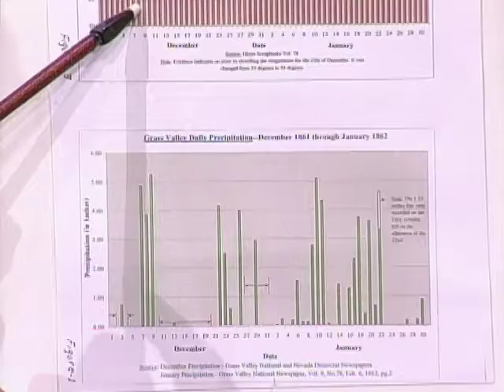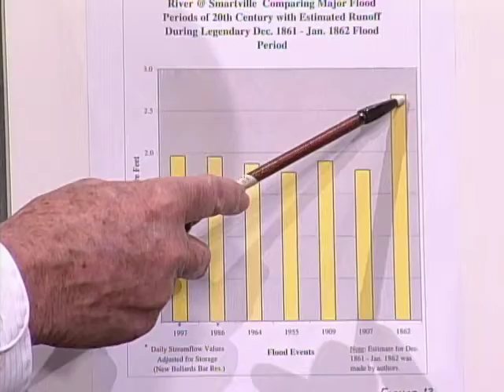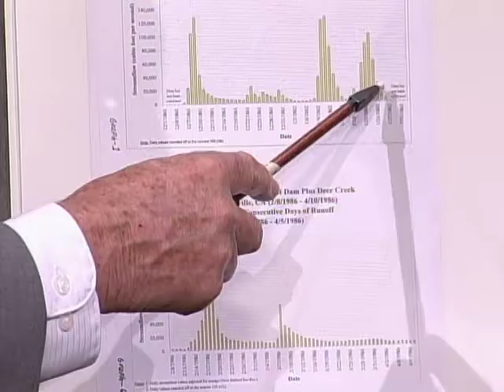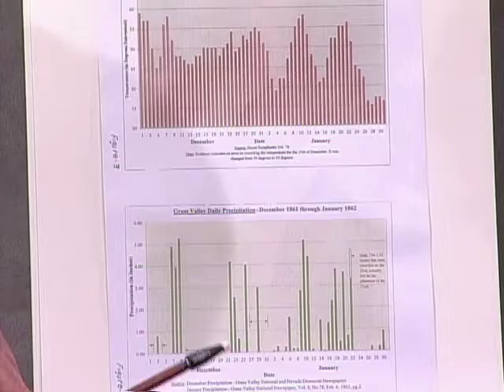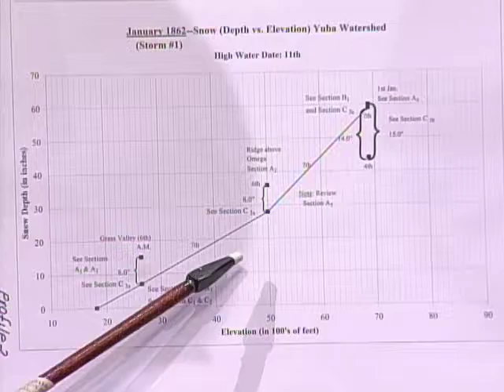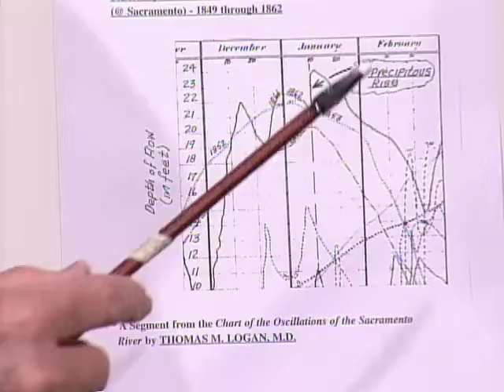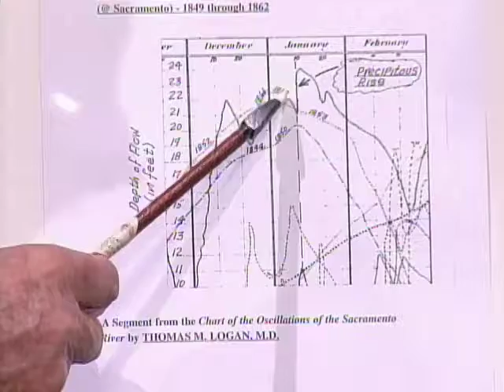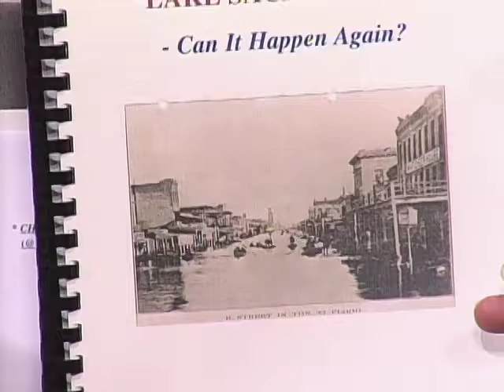The Legendary Floods of 1861 & 1862 | Journeys 'n Journals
Host Bernie Martin Beck interviews Leon Hunsaker about the historic flood of 1861 and 1862.
Dated: 06/08/2006